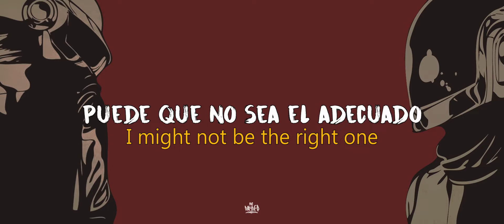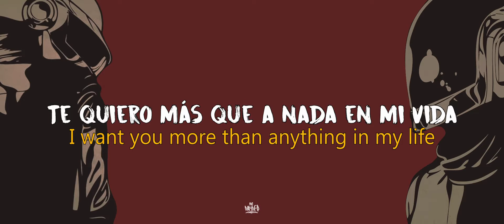Daft Punk - Something About Us // Subtitulada - Lyrics (Español / ingles)